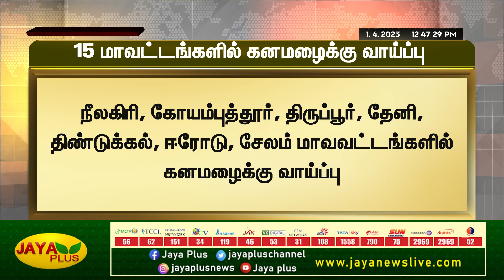தமிழகத்தில் 15 மாவட்டங்களில் கனமழைக்கு வாய்ப்பு | Rain | Raining | Jaya Plus